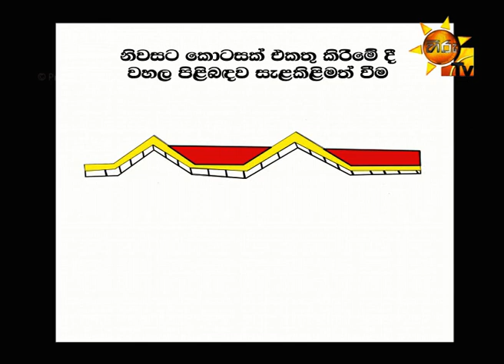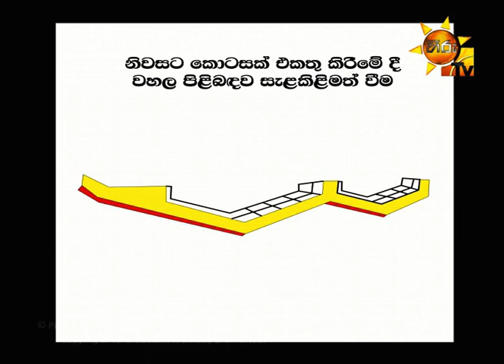Hiru TV Morning Show | EP 1713 | 2019-06-26